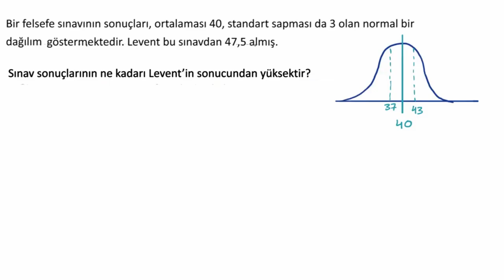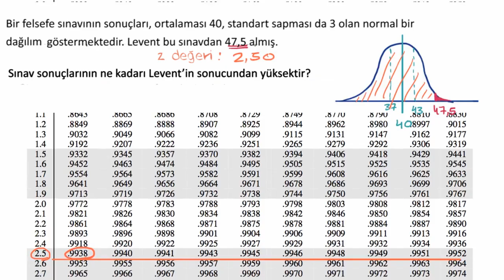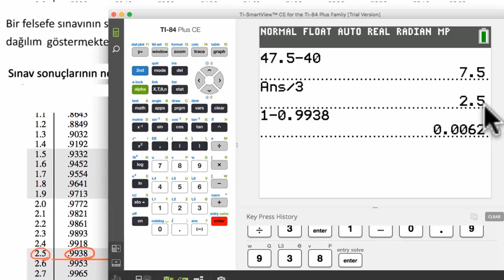Bir Değerden Büyük Değerler İçin Standart Normal (z) Tablosu (Matematik) (İstatistik ve Olasılık)